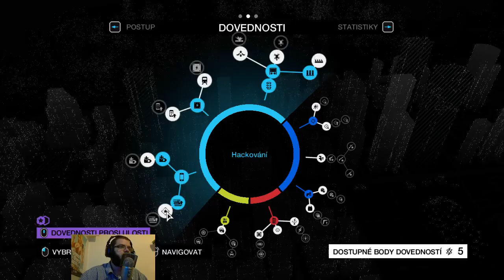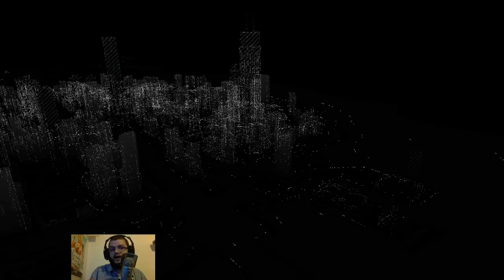Watch_dogs ♦ Episo^5 ♦ BADBOY17 ♦ SK CZ